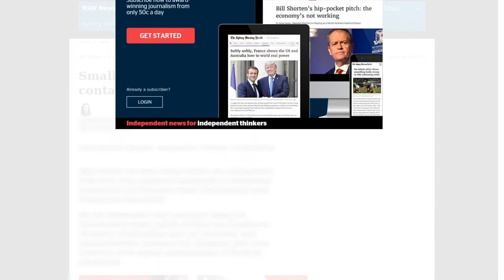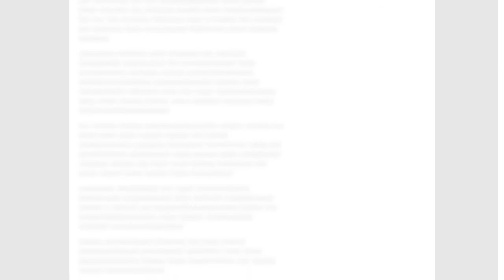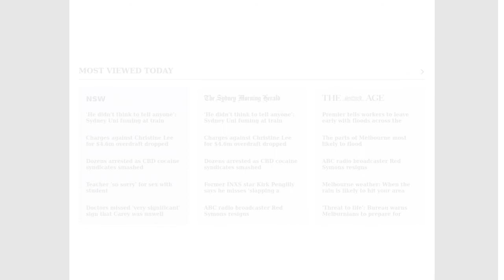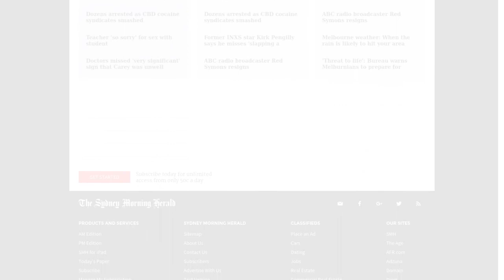[Newsa] Calgary Flames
Derek Wills is the Calgary Flames radio play-by-play announcer on Sportsnet 960 The FAN. He shares his views about the Flames’ latest game.

Mark Jankowski tallied twice, Mikael Backlund scored once and Mike Smith stopped all 28 shots to shut out his former team in a 3-0 Calgary Flames win.

1. PERFECT GAME

 After spending six seasons in the desert, Smith faced his former team for the first time on Thursday night and stopped every single Coyotes shots. Because his teammates played one of their most complete games of the season, Smith didn’t have to be great on Thursday, but he played pretty much a perfect game, making 28 saves for his second shutout of the season.

Smith was also flawless playing the puck, which fed the Flames offence by helping the team transition the puck out of the defensive zone. It was fitting that the Flames’ 35-year-old goaltender recorded the 35th shutout of his NHL career versus the Coyotes. Not only did Smith spend six seasons with Phoenix/Arizona, he made his NHL debut versus the Coyotes on October 21, 2006 as a member of the Stars. On that night more than 12 years ago, Smith, then 23-years-of-age, recorded his first-career win and first-career shutout by stopping all 22 Coyotes shots.

2. JANKO UNCHAINED

 Goalless and pointless in seven games since recording a career-high two goals and three points in a 7-4 victory over the St. Blues on November 13, the Flames’ No. 77 scored two goals, including the game-winner, in Thursday’s win. Since being recalled from the Stockton Heat on October 23rd, Jankowski has had his ups and downs, which is to be expected with a player who prior to this season had played in only one NHL game. With that said, there have been way more ups than downs.

The 23-year-old looks like an NHLer, and in my opinion, has probably played his last AHL game. When the Flames surprisingly selected Jankowski 21st overall in the 2012 NHL Draft, he was 6-foot-2 and 170-pounds. Five years later, he’s 6-foot-4 and 210-pounds. The Flames believe he can (and will) add another 10 pounds, which will make him more difficult to handle than he already is. Five weeks after being recalled by the Flames, Jankowski is still staying in a hotel—but I suspect he’ll be asked to check-out and find a place to live in Calgary sometime soon.

3. BENNETT’S BEST

 Despite what the statistics may lead you to believe, Sam Bennett has played some of his best hockey of late. After snapping a six-game pointless streak with one assist in the Flames’ 4–1 loss to the Maple Leafs on Tuesday, No. 93 recorded two assists in his team’s win on Thursday. Glen Gulutzan told us on Thursday morning that Bennett’s last 10-game segment was the second-best of his NHL career as far as scoring chances are concerned.

While Bennett hasn’t yet lived up to the expectations that come with being the highest draft pick in franchise history, the fourth-overall selection in the 2014 NHL Draft has been better than his one goal and six points in 25 games this season would suggest. Bennett has been on the puck and around the net for a while, and is finally starting to get rewarded. Confidence, or a lack thereof, can be a powerful thing. For young players like Bennett, who have never had trouble producing points, failing to find the scoresheet can kill their confidence.

On the flip side, getting goals and assists can quickly build confidence, which tends to lead to more points. In my opinion, the third line will make or break the Flames this season. If the trio of former first-round picks of Bennett, Jankowski and Jaromir Jagr continues to spend significant time cycling the puck in the offensive zone and provides secondary scoring, as they did in Thursday’s win, the Flames will be a difficult team to matchup against, and in-turn, a tough team to beat.

4. BRING ON THE BATTLE OF ALBERTA

 When the 2017-18 schedule was released on June 22, the first five Flames games that I circled were all against the same opponent—the Oilers. While the Battle...